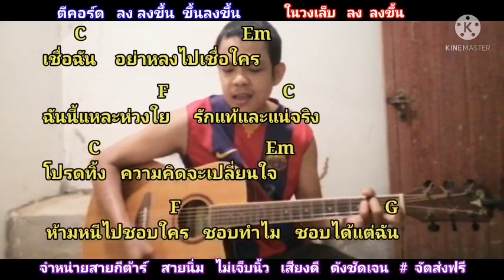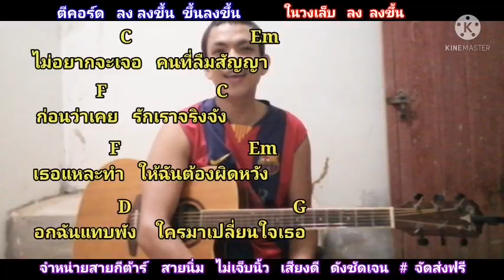เชื่อฉัน​ แจ้​ ดนุพล Cover สอนกีตาร์คอร์ดง่าย​ เล่นให้ดูทั้งเพลง​ ตีคอร์ดง่ายๆ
คอร์ด​เพลง​ เชื่อ​ฉัน​ กด​ลิง​ค์นี้​เล​ยครับ​